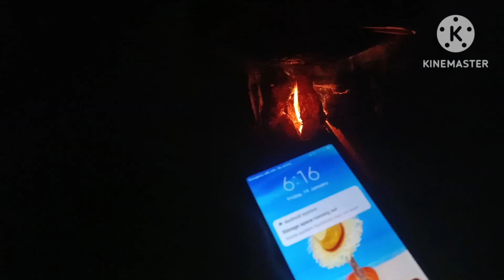में हर हफ़्ते गाजर का हलवा बनाती हूं और देसी घी भी निकलती हूं इस trick से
indian
sharma family vlogs haryana wale
sharma family vlogs
# desi
# YouTubevlogs#villagefamily# desivlogs
# indaianvliger# watchdailyvlogs
villagestylevlogs # lifestylevlogs
# lifestylevlogging# desihindivlogs
indianfamilyvlogs# familyvlogschenal
indianmomvlogs# aarvmomvlogs
palfamilyvlogs# aayanmomvlogs
# krishnamomandfoodvlogs
rinkusihagvlogs# jeetjuctionvlogs
# guddilohchabvlogs# papalsagwanvlogs
ranafamilyvlogs# mr.andmrs.badesravlogs
dailyhindiavlogs daily# dailyvlogs
dailyvloger# # dailyroutine
# maabetavlogs
viralvlog travelvlogs# kidsvlog
haryana blog#sareevlogs# suitvlogs
aarvmomandbeauty panipat # sonipat
maabeti cooking#fulldaybusyroutinevlog
youtube fulldayvloger# fulltimevlogs
# youtubeshorts#timesavingrecipe
gharkakhana # gharkanasta# gharkibaat
cooking # cookingroutine
funnyvlogs sonivillagelife# gaonkajivan
evening routine vlogs
clothwashingvlogs# safsafai #
India village life
indian village daily routine vlog
Indian village people Lifestyle
# parasharfromharyana
# tranding
House wife daily routine vlog
village life blog#
real Life of village
haryana village life
haryana village people Lifestyle vlog
Two kids mother